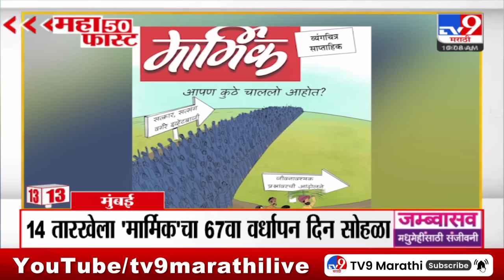MahaFast News 50 | महाफास्ट न्यूज 50 | 10 AM | 7 August 2024 | Marathi News | टीव्ही 9 मराठी